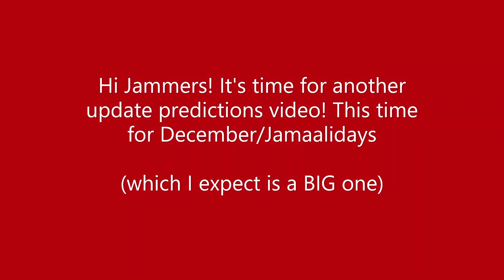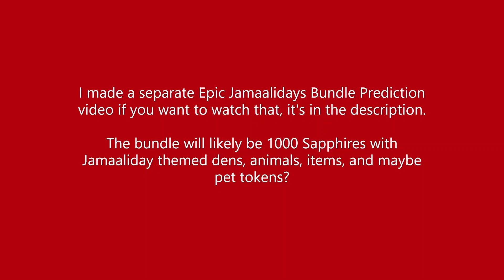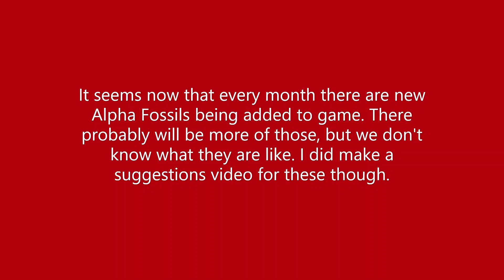New Blue Snowflake DNA Pet Seals + Jamaaliday Gift Calendar + New Place| December Update Predictions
I will be posting everything in update when it comes! ALL bundles, guides, and tutorials!